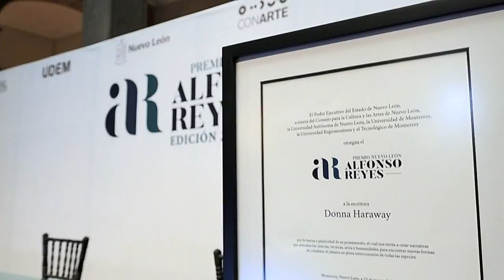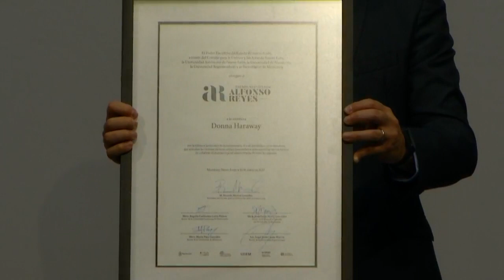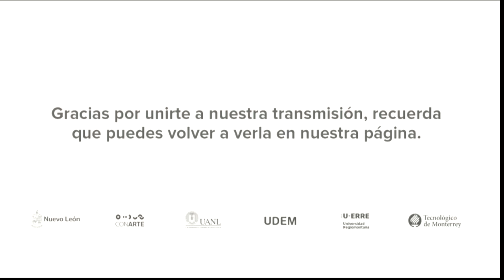DONNA HARAWAY. Premio Nuevo León Alfonso Reyes Edición 2020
La Cátedra Alfonso Reyes del Tec de Monterrey invita, en conjunto con las instituciones participantes, a escuchar a Donna Haraway al recibir el Premio Nuevo León Alfonso Reyes 2020.